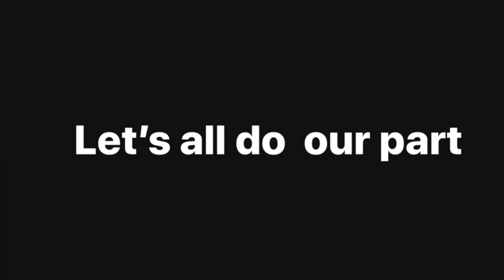My open letter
We’re living in a world where we pay attention to the wrong things.
A world where compassion is slowly forgotten, hate is taking over and peace is no longer what we strive for.

Our values are getting lost and we are replacing self worth with exterior vanity

We have accustomed ourselves to turn a blind eye to injustice.

We don’t care about other’s suffering as long as it doesn’t affect us directly.

We don’t care to protest until we are the ones in need to protest 🤔

We are becoming numb to the many school shootings. Instead of finding solutions we are “Giving thoughts and prayers”

Is sad not knowing  The whereabouts of 1475 Immigrant Children.

I believe every action has a consequence and it affects all of us sooner or later.

We’re not taking care of planet earth and we have seen her fury.

Hurricanes, volcanoes, earthquakes, natural disasters are much stronger and happening more often.

 Puerto Rico for example. Hurricane Maria
has been the worst natural disaster on record to affect  Puerto Rico and Dominica.

We have to understand at some point that global warming is real.

2 weeks after Hurricane  Maria, bureaucracy
played a role for the slow response.

 There were many jokes made and no urgency.

 When we said people were dying they
mocked us for being  overly dramatic.

At first there were only 16 deaths then 64… But now we hear the truth.
4,645 people died. Let that sink in. 4,645 human beings. Maybe more 😢

These were the death of Children, elderly,disabled,mothers, fathers, grandmothers, grandfathers, sons and daughters.

Deaths that could had been avoided.

 Even if the people that represent us  take a different stand.

We have to believe and know we all can make a difference.

We need to bring attention to other issues
like mental health, education and lost of jobs and pensions.
Suicide rates in Puerto Rico are higher.
 PTSD is something we barely hear about.

Over 283 schools will be closed by August of this year. Affecting all the children.
Some will be further away from home,
the number of students per classroom will
probably be higher than what it should be.
Making PR fall behind on education.

 Many Teachers  will be losing their contract.
Some being offered to resign in exchange for  1 years wages.
Policeman losing their jobs, pensions are getting reduced. Some have not been paid for months.

Taxes in PR are higher than in NY.
Even tho minimal wage in PR are so low.

We need to teach our kids compassion for other humans and animals

Have we lost our sense of hope for a better world?
Are we Living in a world that is not political to do the right thing anymore?
Or Are we afraid of doing the right thing?

-When I was little girl I thought the world will be a better place.
Specially if you look different, you dreamed of a better future.
We always said “Better times are coming”.

But We have been going backwards
instead of evolving forward to a higher better self.

I hope what you hear  today, can create a positive conversation and we can start working hard to be the best that we can be to grow as a country united with kindness.

God bless
Jamie Harper